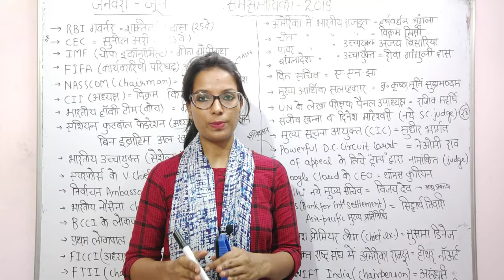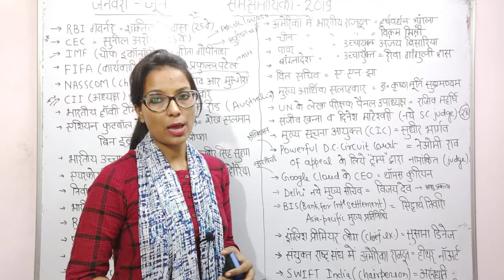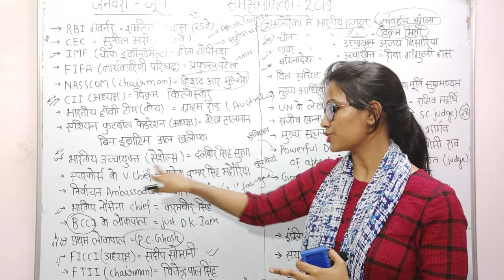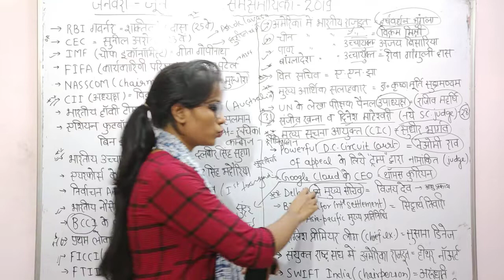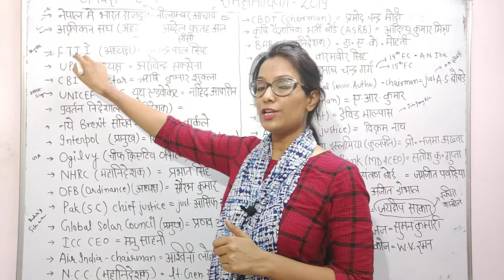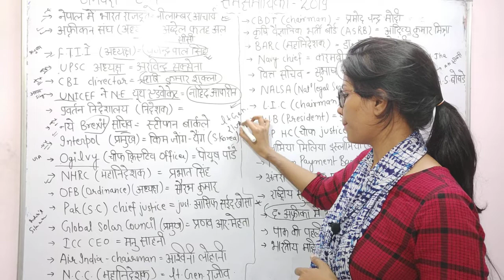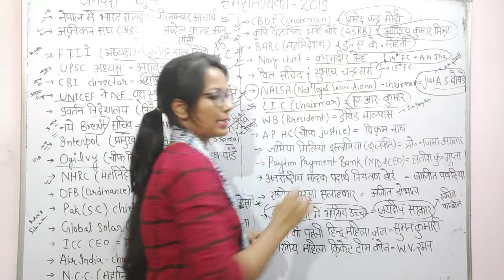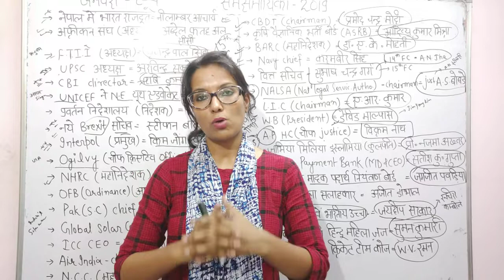Current affairs (january to june 2019) important appointments By- RS FINAL DESTINATION